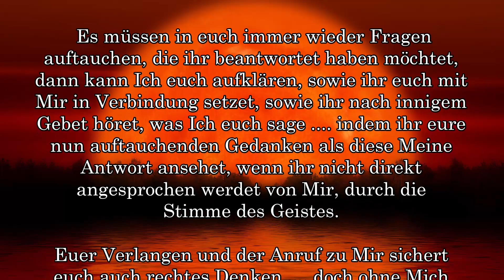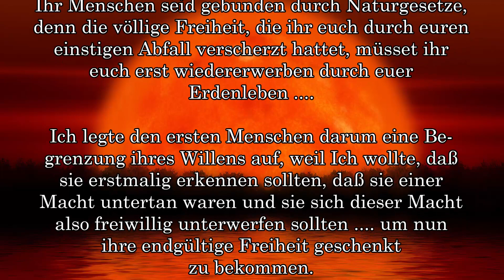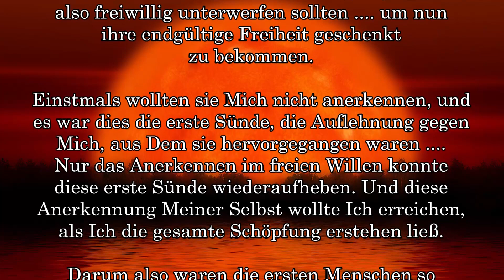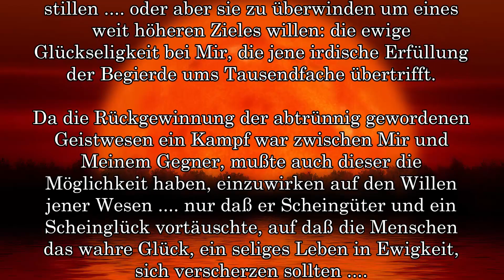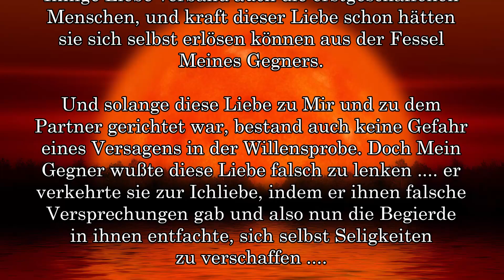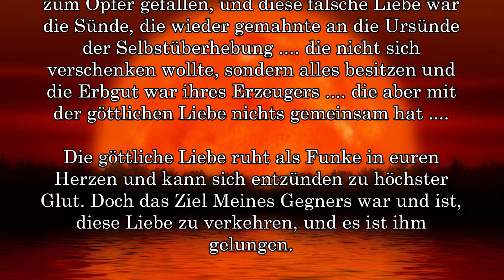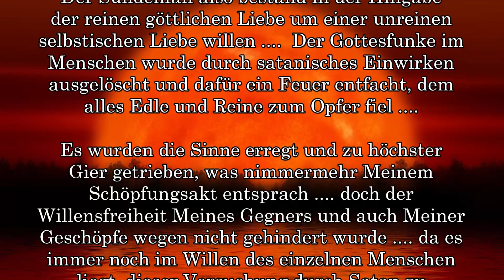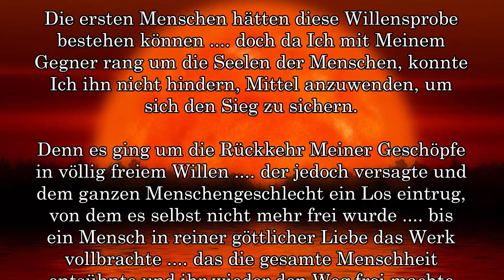BD 5967 - ERBSÜNDE .... SÜNDENFALL .... ADAM und EVA .... VERFÜHRUNG SATANS ....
Gott berichtigt Irrlehren & Irrtümer der Kirchen - Jesus spricht noch HEUTE!

Links zu meinen anderen Kanälen in Deutsch und Englisch:
Links to my other channels in German and English: